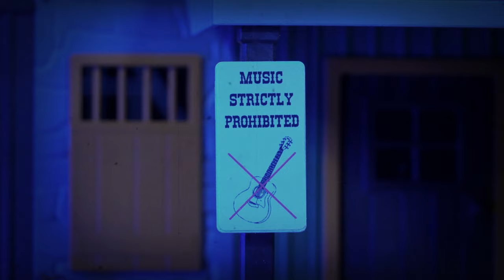NELL - The Call of Rhythm [Official Video] (Playmobil movie)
Official video clip of "The Call Of Rhythm", Nell (pop-blues-rock) with playmobils!

LYRICS :

It's like the ground is rumbling
The whole stage is rolling
The bass runs through your legs
The song goes to your head

We’ve got that blues and rhythm
A hitting pace we give 'em
A passion we embrace
Through the music we share
...And now it’s time

[Chorus : ] To feel those tingles rise from inside
Sparkling eyes that no one wants to hide
It’s time to go wild
Feel those rhymes bouncing through your mind
Let’s leave negative thoughts behind

It's a collective euphoria
Brought straight from Lousiana
When guitars resound
Let your feet hit the ground

[Chorus]
[Bridge]
[Chorus]

Shine, floor is thine
Sparkling eyes must no longer hide
Now, let’s go wild
Shooting stars are passing through your heart
Ain't nothing left to keep us apart

Music & Lyrics : Ornella ROCCIA (Nell)
Mix & Master : Nicolas MARSAL (O Studio)

Director : Elise Thénard
Scenario : Ornella Roccia & Elise Thénard
Camera : Elise Thénard
Post-Prod : Elise Thénard

With special guests : PlaymoNell, PlaymoMarco, PlaymoEtienne & PlaymoJosselin.